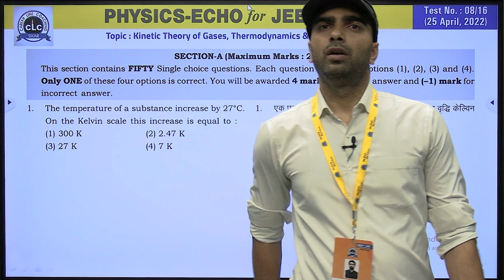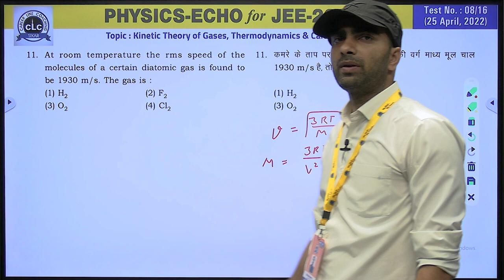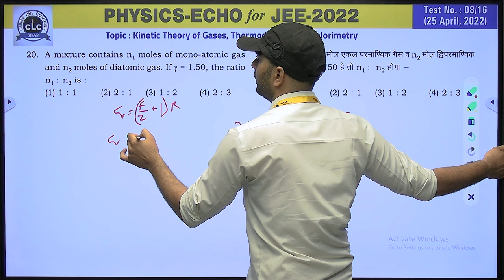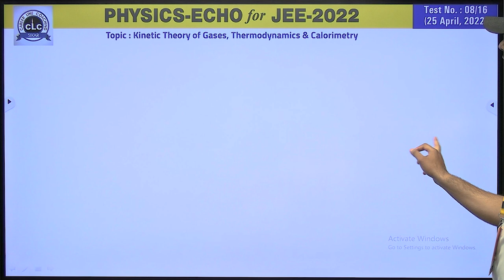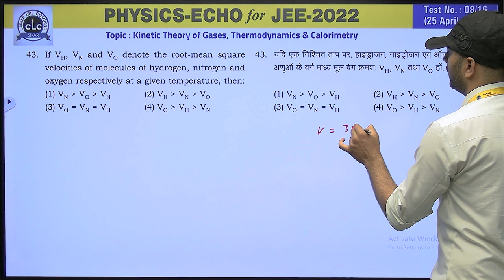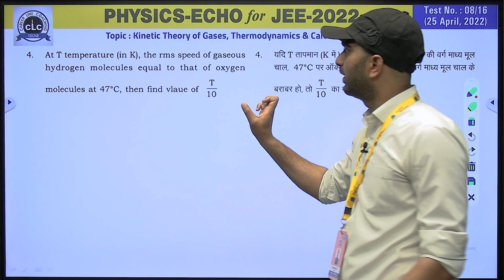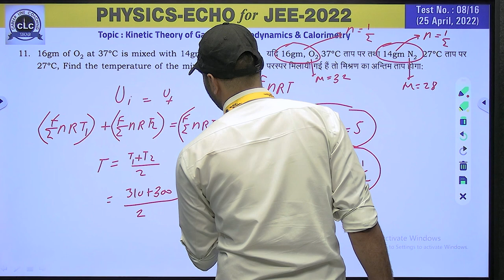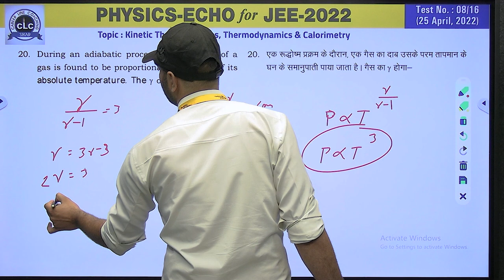JEE PHYSICS ECHO#08/16